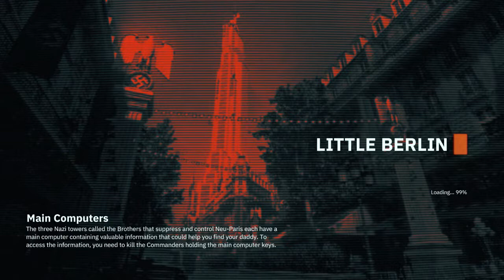FUBAR! and GaLm Play - Wolfenstein Young Blood [5]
Yes, this is the co-op play through of YB with GaLm.  No the game isn't terrible.  Yes there are problems with the game.  No you shouldn't get it at full price.  Yes we had fun.  No, I am not trying to dodge questions just to fill out a description of for the video.